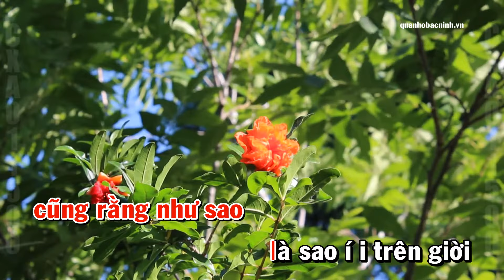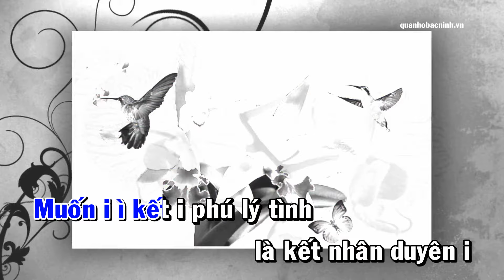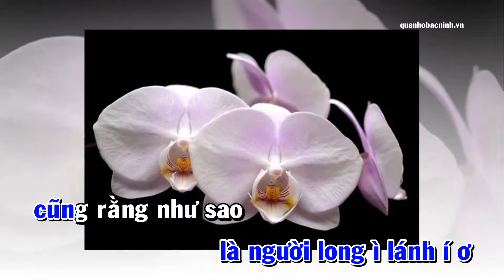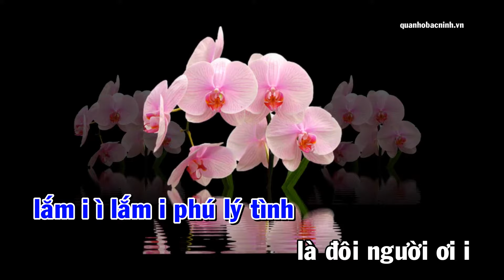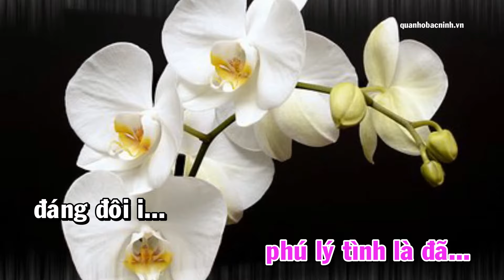Lóng lánh lúng liếng - Karaoke beat chuẩn - Phong cách NS Thúy Hường - Quang Vinh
Karaoke Lóng lánh lúng liếng
Dân ca quan họ lời cổ
Phong cách NS Thúy Hường - Quang Vinh

Lời bài hát Lóng lánh lúng liếng

Lóng lánh í là lóng ới à lánh ơi í i mắt í i i người, là người lóng ì lánh í ơ ơ cũng rằng như sao, là sao í í trên trời là chứ em có a nhớ người lắm i ì lắm i phú lý tình là đôi người ơi, là chứ em có a say người lắm i lắm i phú lý tình là đôi người ơi.

Lúng liếng í là lúng ới à liếng ơi í i miệng í i người cười, là cười lúng ì liếng í ơ ơ cũng rằng có đôi i, là đôi í i đồng tiền là chứ em có a với người, muốn i ì kết i phú lý tình là kết nhân duyên, là chứ em có a với người, muốn i ì kết i phú lý tình là kết nhân duyên.

Phú đi ớ ơ là đi tìm quý í ơ ơ cũng rằng là bạn tiên i, là tiên í í chơi bời, là chứ tôi có a với người, đôi i ì đã i phú lý tình là đã đáng đôi, là chứ tôi có a với người, đôi i ì đã i phú lý tình là đã đáng đôi.

Lời thơ:
Lóng lánh là lóng lánh ơi,
Mắt người lóng lánh như sao trên trời.
Lúng liếng là lúng liếng ơi,
Miệng người cười lúng liếng có đôi đồng tiền.
Tôi với người muốn kết nhân duyên.
Phú đi tìm quý bạn tiên chơi bời,

KÊNH VIDEO QUAN HỌ BẮC NINH